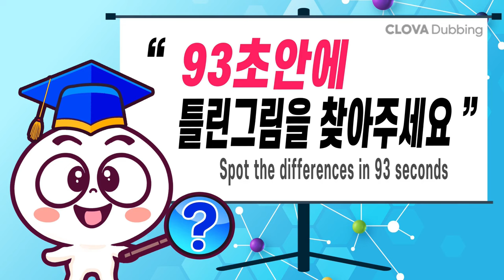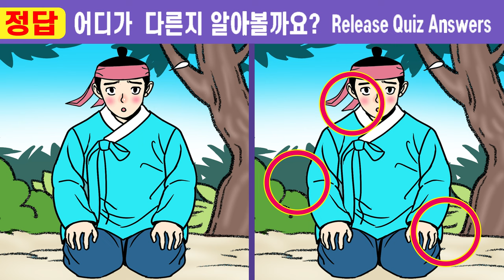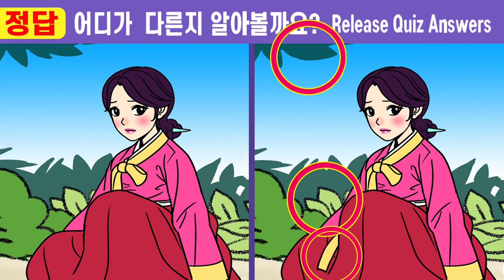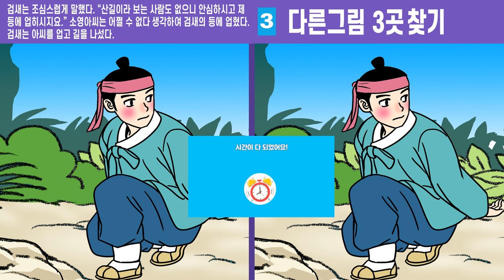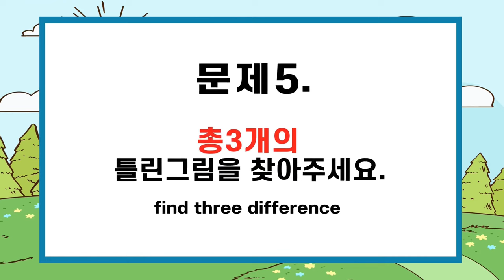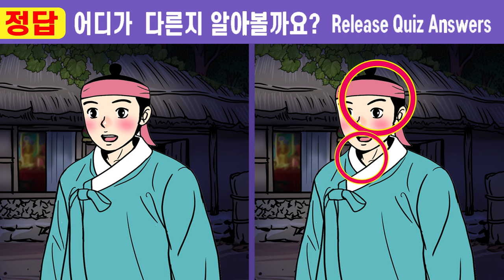(퀴즈왕코코 546회)😱건망증 40대 98%는 한 곳을 못 찾아요ㅣ기억력 인지훈련으로 치매예방 효과! 【틀린그림찾기/치매예방/두뇌운동】#546(야담) 과부 잡아 먹는 몽달귀신17화